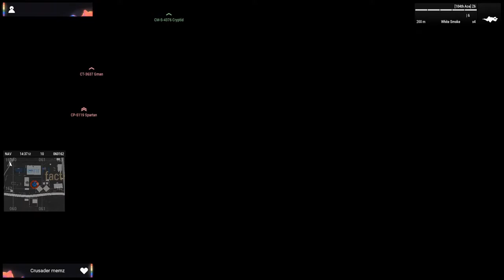First Republic Strategic Command Joint Op! - 104th, 212th, 205th, 89th